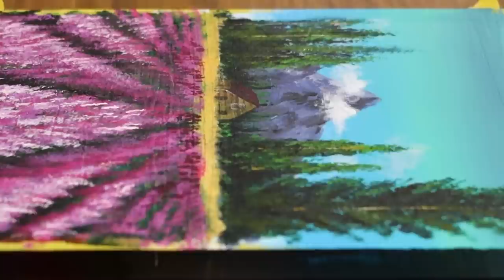How to "Lavender Field" Acrylic Painting on Transparent Acrylic Sheet #911｜Satisfying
(한국 내에서의 그림 구매는 아래 이메일로 연락주세요)

ㆍBGM
Shattered_Paths
Sea_of_Memory
Drops_of_Earth
Mysterious_Sorrows